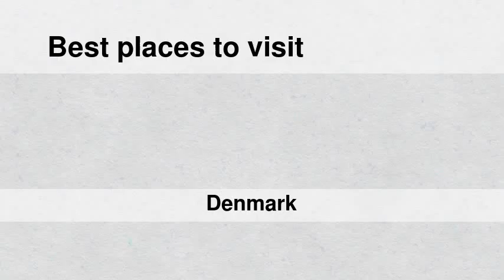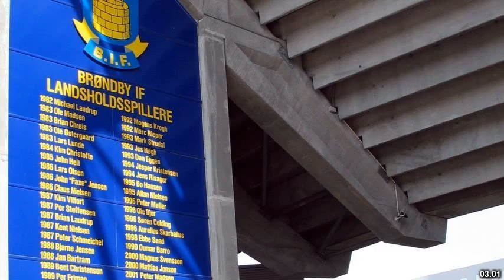Best places to visit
Best places to visit - Hjortshøj (Denmark) Best places to visit - Slideshows from all over the world - City trips, nature pictures, etc.